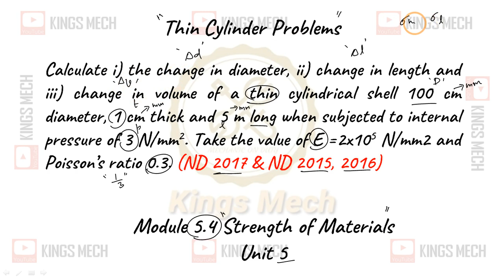Module 5.4 Thin cylinder problem AU ND 15,16,17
476

Calculate i) the change in diameter, ii) change in length and iii) change in volume of a thin cylindrical shell 100 cm diameter, 1 cm thick and 5 m long when subjected to internal pressure of 3 N/mm2. Take the value of E =2x105 N/mm2 and Poisson’s ratio 0.3. (ND 2017 & ND 2015, 2016)